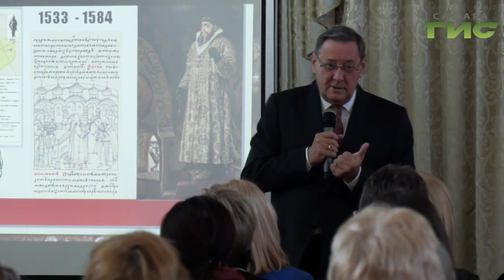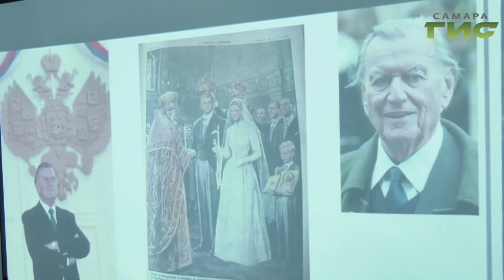История семьи Романовых. В Художественном музее прошла лекция Ивана Арцишевского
История семьи Романовых. В Художественном музее прошла лекция Ивана Арцишевского, известного российского эксперта по этикету и государственным протоколам. Завесу тайны приоткрыли и для нашей съемочной группы.